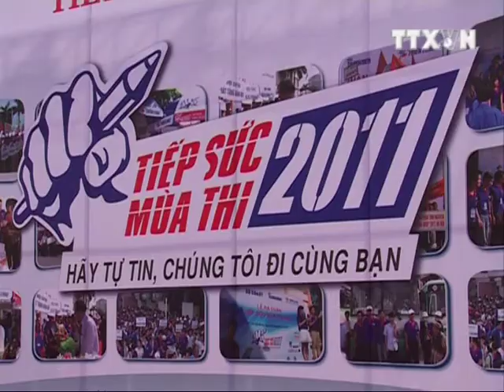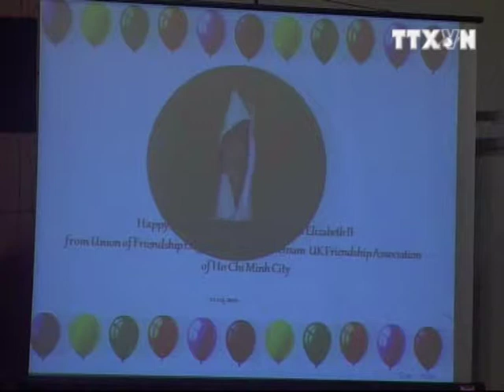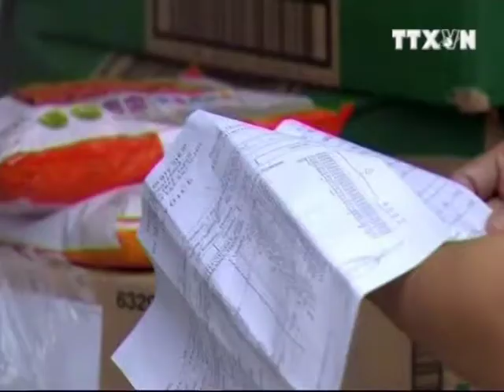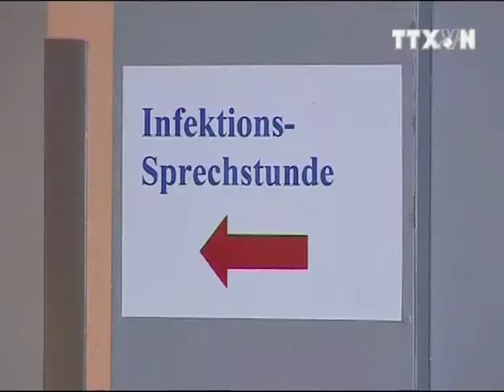TTXVN, VNEWS, TIN TỨC, BẢN TIN THỜI SỰ TRUYỀN HÌNH THÔNG TẤN 22H 10.06.2011 CLIP 2/2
Còn theo phản ánh của PV TTXVN tại Phú Thọ: Hiện nay, tình trạng sạt lở bờ sông Thao diễn ra ngày càng nghiêm trọng tại xã Hiền Quan, huyện Tam Nông tỉnh Phú Thọ, có nguy cơ ảnh hưởng trực tiếp không chỉ đến tài sản mà cả tính mạng của người dân.
Tuần qua một số phương tiện thông tin đại chúng đưa tin về việc hơn 30 người dân tại xã Yên Hoa, huyện Na Hang, tỉnh Tuyên Quang mất tích. Nhóm phóng viên Truyền hình Thông tấn đã có mặt tại đây để làm rõ thông tin này. Sự thật là có 34 người dân cả nam và nữ đã bị một số kẻ xấu lừa sang bên kia biên giới Trung Quốc để làm công. Nhờ chính quyền tỉnh Tuyên Quang cùng các cơ quan chức năng giúp đỡ, đến nay họ đã về quê hương an toàn.

Ngày 10/6, tại Đà Nẵng, Trung tâm Truyền hình Thông tấn thuộc TTXVN đã tổ chức khai trương Chi nhánh Trung tâm tại TP.Đà Nẵng và khu vực Miền Trung -- Tây Nguyên.
Cũng trong ngày 10/6 tại bến xe Mỹ Đình-Hà Nội, trung ương hội Sinh viên Việt Nam, Bộ Giáo dục và đào tạo đã phối hợp tổ chức lễ ra quân Chương trình tiếp sức mùa thi 2011 với sự tham dự của hơn 2000 sinh viên tình nguyện.
Còn tại TP HCM, Chiều 10/6, Liên hiệp các Tổ chức hữu nghị và Hội hữu nghị Việt -- Anh TP. Hồ Chí Minh đã tổ chức họp mặt kỷ niệm sinh nhật lần thứ 85 của Nữ hoàng Anh Elizabeth đệ nhị.
Trong hai ngày 9 và 10/6, mưa lớn đã gây ngập lụt trên diện rộng ở hai tỉnh Hồ Bắc và Hồ Nam thuộc miền Trung Trung Quốc. Ít nhất đã có 38 người thiệt mạng, 25 người khác mất tích và khoảng 50.000 người phải đi sơ tán.
Tiếp tục những thông tin về chủng E.Coli gây chết người tại một số nước châu âu. Một chủng vi khuẩn E.coli mới đã được phát hiện trong mầm củ cải đường - một loại rau được các bà nội trợ châu Âu rất ưa dùng để trộn salad - có xuất xứ từ Hà Lan. Giới chức phụ trách an toàn thực phẩm của Hà Lan đã yêu cầu ngừng sản xuất loại rau củ này.

Trong khi đó, Các quan chức Y tế và Nông nghiệp Đức ngày 10/6 đã khẳng định giá đỗ chính là nguồn lây nhiễm vi khuẩn E.coli gây chết người đang hoành hành ở nhiều nước châu Âu. Đức cũng đã dỡ bỏ lệnh cảnh báo nguy hiểm đối với các loại rau củ khác là cà chua, dưa chuột và rau diếp.
Thái Lan cũng cho biết đã phát hiện khuẩn E.coli trong quả bơ nhập từ châu Âu và đang kiểm tra để xác định đây có phải là chủng E.coli đã gây bùng phát dịch nhiễm khuẩn đường ruột ở châu Âu thời gian qua hay không.
Một loạt các cuộc tiếp xúc ngoại giao đang diễn ra tại thủ đô Xơun của Hàn Quốc, nhằm tìm cách nối lại tiến trình đàm phán sáu bên về vấn đề hạt nhân trên bán đảo Triều Tiên, vốn đã bị đình trệ từ năm 2008. Ngày 10/6, Trợ lý Ngoại trưởng Mỹ Cớt Cambeo đã gặp ngoại trưởng Hàn Quốc Kim Xâng Hoan. Trong khi đó, trưởng đoàn đàm phán hạt nhân Hàn Quốc Uy Xung Nác đã hội đàm với Phó trưởng đoàn đàm phán hạt nhân của Nga Grigori Loóc-vi-nốp, thảo luận về các vấn đề quan hệ liên Triều và khả năng đưa các bên trở lại bàn đàm phán 6 bên.
        Cũng trong ngày 10/6, Hội nghị thượng đỉnh Nga - Liên minh châu Âu (EU) lần thứ 27 đã khai mạc tại thành phố Nhi-gie-gô-rốt, miền Tây nước Nga. Đây là hội nghị định kỳ, diễn ra mỗi năm hai lần, nhằm tăng cường hợp tác giữa Nga và EU.

Tại Hội nghị Bộ trưởng khối Hiệp ước Bắc Đại Tây Dương (gọi tắt là NATO) đang nhóm họp tại Brúc --xen, Bỉ, Mỹ và các nước đồng minh phương Tây đã tập trung thảo luận việc mở rộng chiến dịch không kích Libi, trong bối cảnh nhiều nước tham gia chiến dịch này bắt đầu nản lòng do sự sa lầy của liên quân tại đây. Ngoài ra, quá trình rút quân khỏi Apganixtan, dự kiến bắt đầu từ tháng tới, cũng được các bộ trưởng đề cập tới trong Hội nghị lần này.